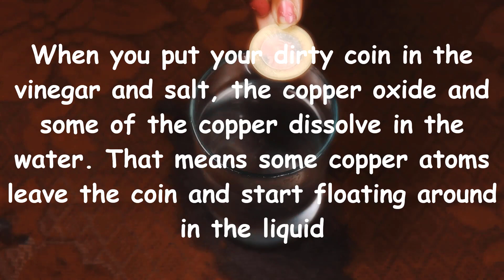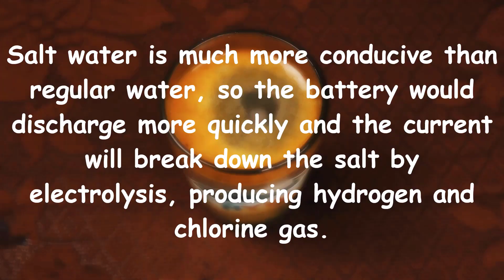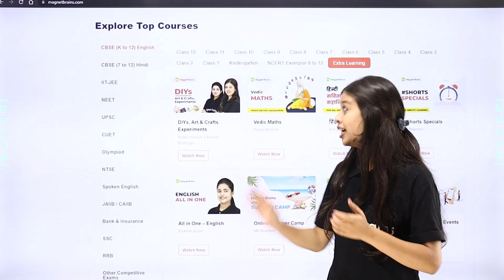Salt Experiment at Home | Science Experiments With Salt | Vinegar and Salt Experiment | 2024-25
✔️ Topic Name: Salt Experiment at Home | Science Experiments With Salt | Vinegar and Salt Experiment
✔️ Topics Covered In This Video (By Khushi Mam): This engaging salt experiment demonstrates the reaction between vinegar and salt, creating fascinating science at home. The experiment explores concepts such as chemical reactions, dissolving, and crystallization, making it a fun and educational activity for kids and curious learners. Perfect for hands-on learning and easy to conduct with everyday household items.
00:00 Introduction: Science Experiments With Salt
00:21 Salt Experiment at Home
00:36 Salt Experiment With Coin
01:44 Salt Experiment With Battery

salt and vinegar experiment
home science experiments with salt
science projects with salt and vinegar
chemical reactions with salt
fun salt experiments for kids
easy experiments with household items
salt crystallization experiment
vinegar and salt science project
dissolving salt experiment
hands-on science at home
chemistry experiments with salt